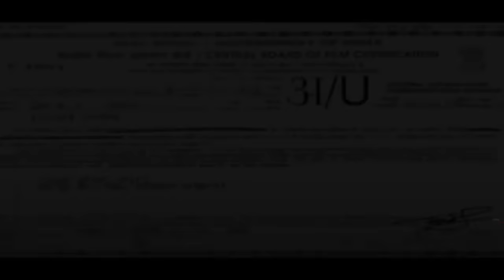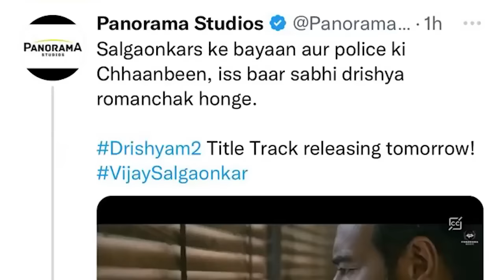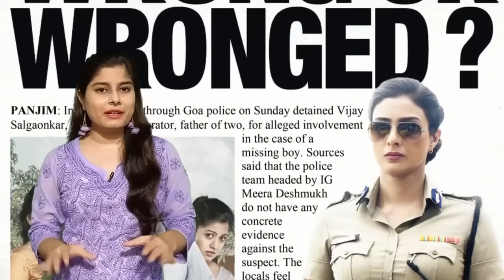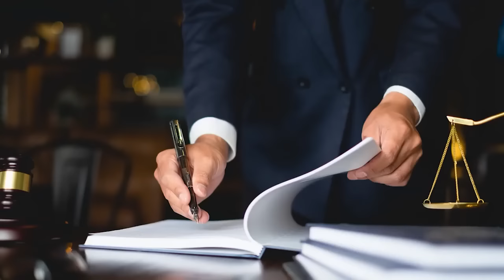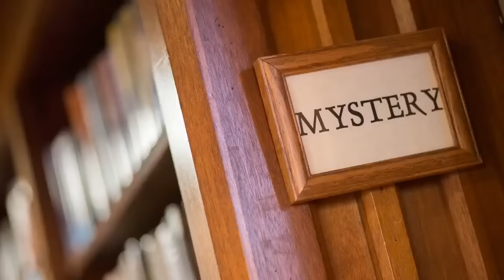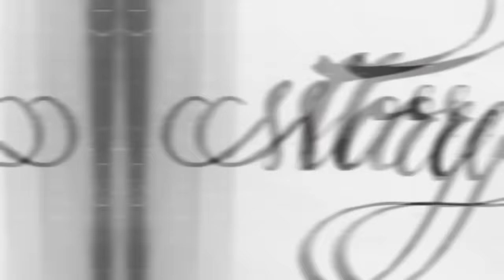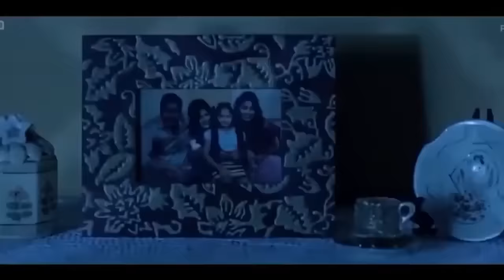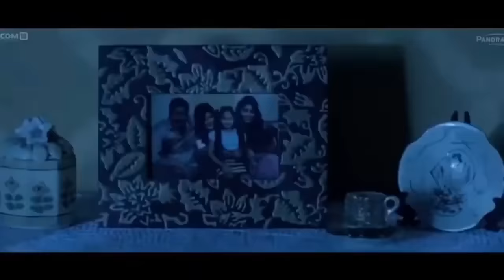Drishyam 2 | FULL MOVIE 4K HD FACTS | Ajay Devgn | Tabu | Ansiba | Anil Nair | Panorama Studios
It is the sequel to one of the most successful Malayalam films in history. Not only did Drishyam set the box office on fire in 2013 —it was the first Malayalam film to collect Rs. 50 crore — but was remade into probably more languages than any other Indian film ever was. Besides Tamil, Hindi, Kannada and Telugu, it was adapted for films in two foreign languages, Chinese and Sinhalese.

So Jeethu knows the expectations will be huge about the sequel. “I decided to do Drishyam 2 only after thinking about it for years,” he tells The Hindu.

drishyam 2 remake of malayalam movie
drishyam 2 upcoming movie of ajay devgn
drishyam full movie of ajay devgn and tabu
drishyam 2 movie is sequel of drishyam
drishyam 2 movie full budget